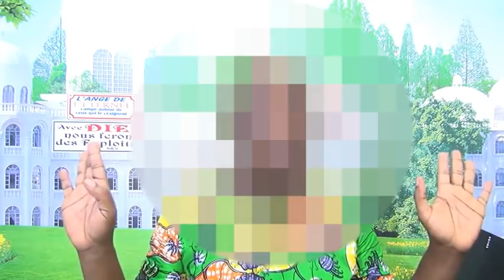CONFESSION 210 ans de sorcellerie, elle detruit la vie de ses soeurs en Europe